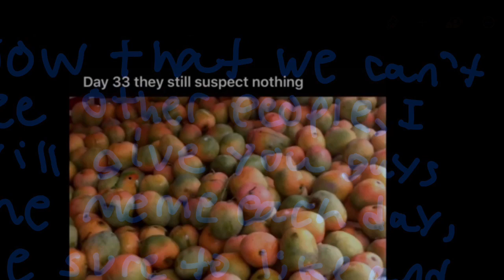Meme day 6